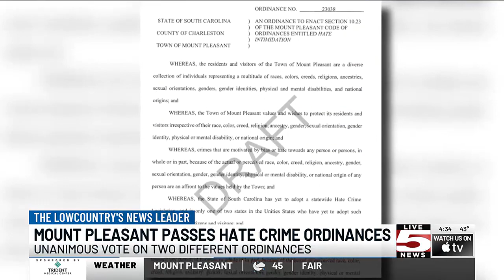VIDEO: Mount Pleasant passes hate crime ordinances: ‘It’s a momentous night’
The town of Mount Pleasant is now the fifth municipality in the state of South Carolina to enact harsher penalties for hate crimes.